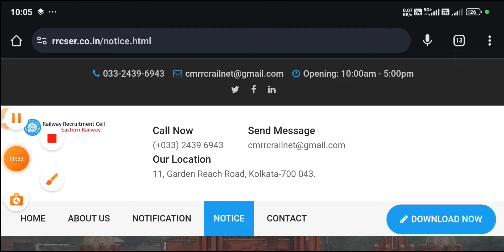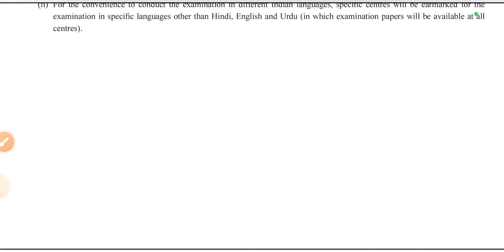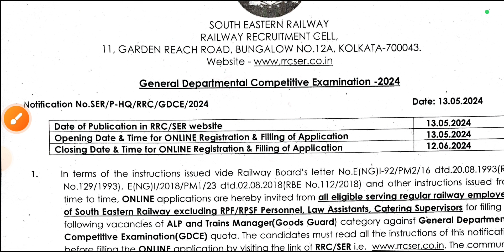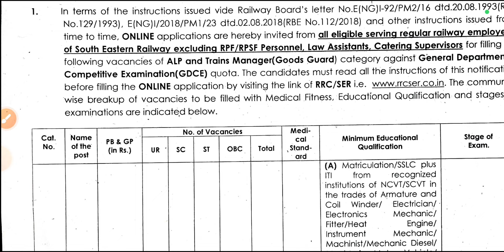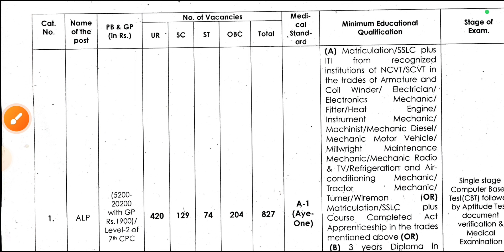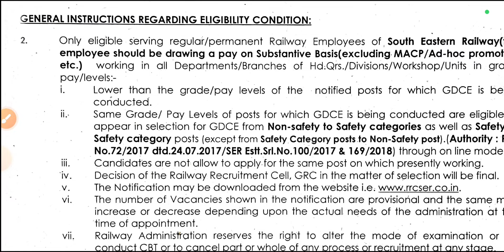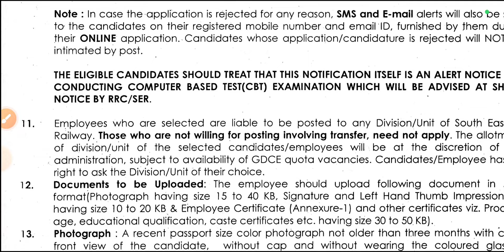Railway ALP & Trains Manager (Goods Guard) भर्ती 2024, RRC SER GDCE Recruitment 2024 Form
Chakshu Books is the fastest growing Educational Publisher in India. Chakshu Books publish study material for Competitive Exams. Chakshu Books publishes more than 200+ titles every year for Students in various languages like English, Hindi, Sanskrit, & More etc. Our USP is great and precise content at the right price at the right time. We follow a very unique layout &therefore,Chakshu Books are the Choice of 1,00,000+ Students.

Railway alp new Vacancy 2024, rrb alp bharti 2024, technician new Vacancy 2024, rrc ser gdce Vacancy 2024, railway alp Recruitment 2024, rrc ser alp and goods guard bharti 2024, tech study iti, sk jha, everyday new, rrc SER latest recruitment 2024, raikway gdce bharti kya hai,